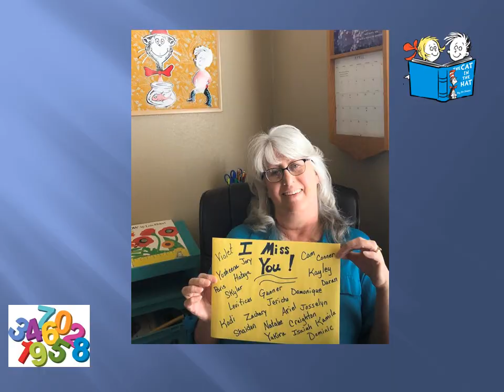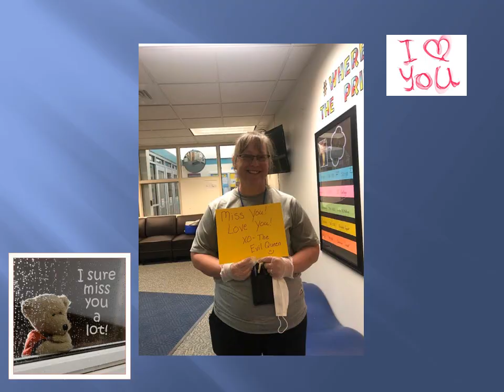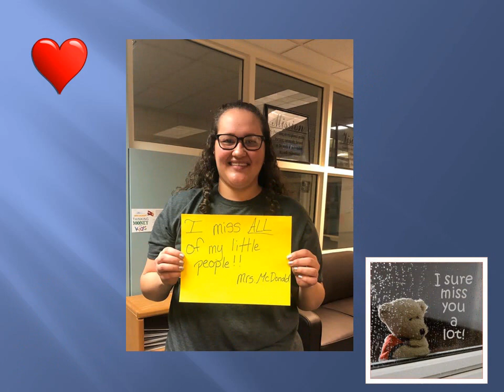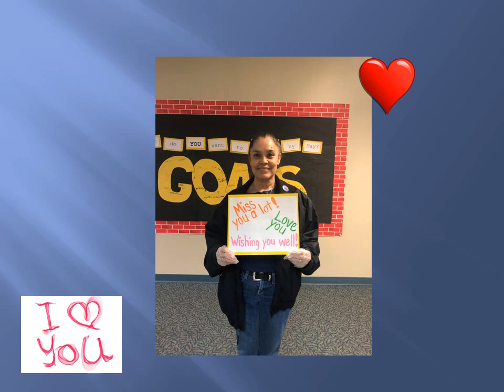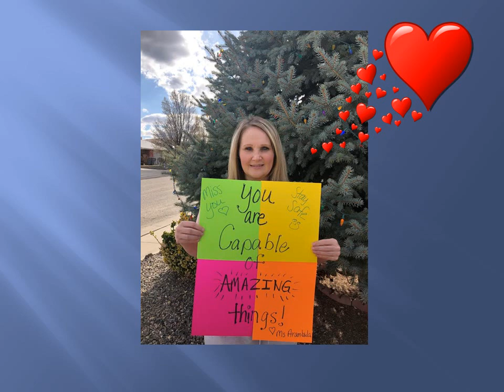Central Primary Staff Message to Students